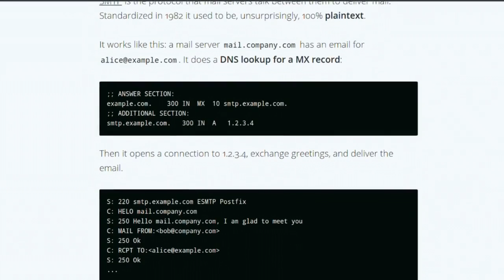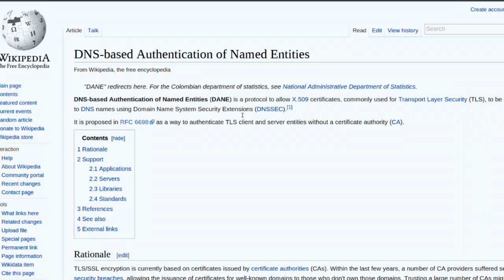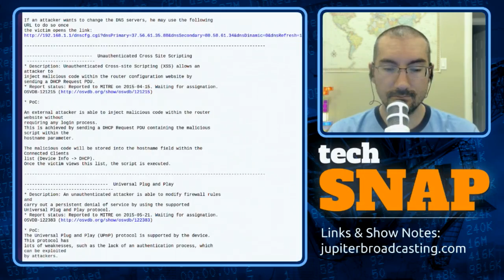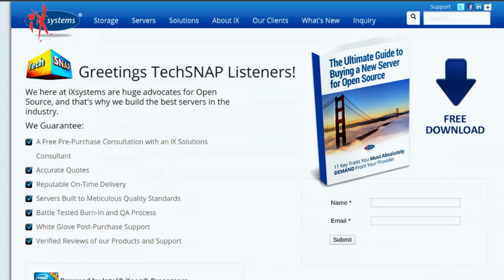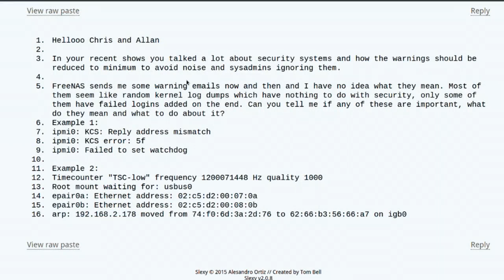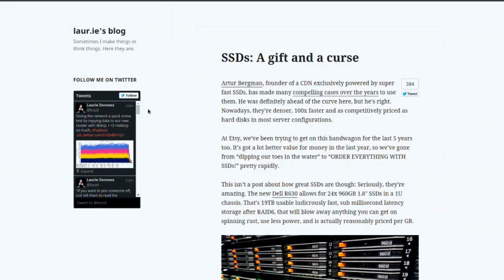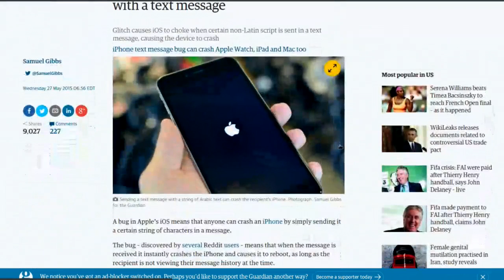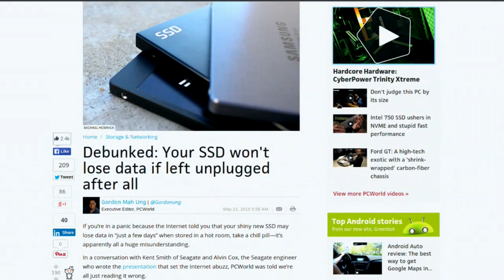An Encryptioner's Conscience | TechSNAP 217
The sad state of SMTP encryption, a new huge round of flaws has been found in consumer routers & the reviews of Intel’s new Broadwell desktop processors are in!

Plus some great questions, a huge round-up & much, much more!